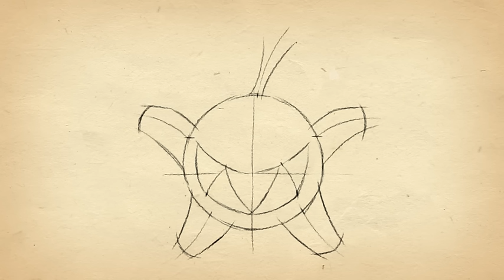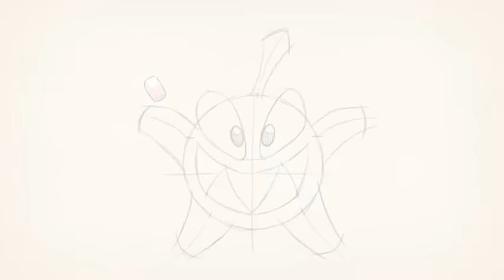How to Draw Boo from Cut the Rope 2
Have you ever wanted to know how to draw Boo from Cut the Rope 2? Now you can! Watch as one of our awesome Zeptolab artists, Maksim Nikonets, shows you step-by-step how to draw him perfectly.

Meet Boo and all of Om Nom's new friends, the Nommies, in Cut the Rope 2